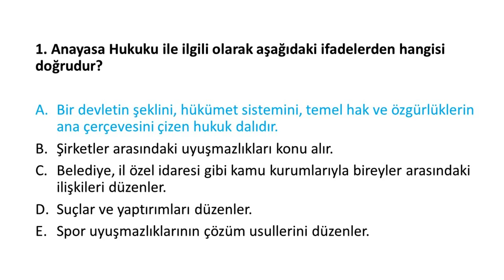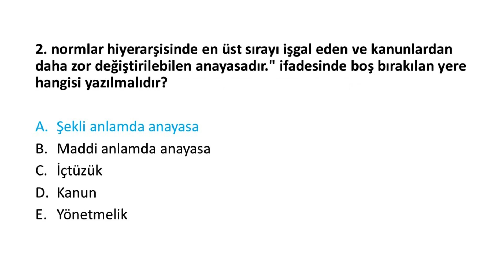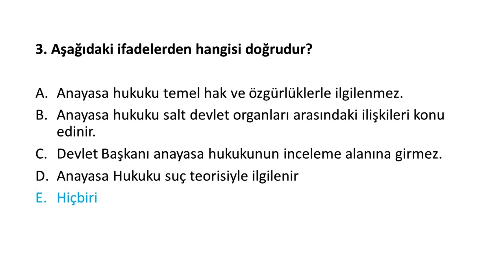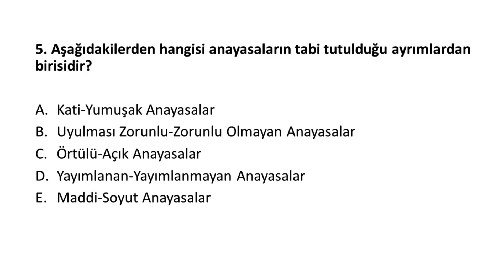1 ANAYASA KAVRAMI, TANIMI VE SINIFLANDIRILMASI, ANAYASACILIK HAREKETLERİ sorular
1 ANAYASA KAVRAMI, TANIMI VE SINIFLANDIRILMASI, ANAYASACILIK HAREKETLERİ sorular ve cevaplar